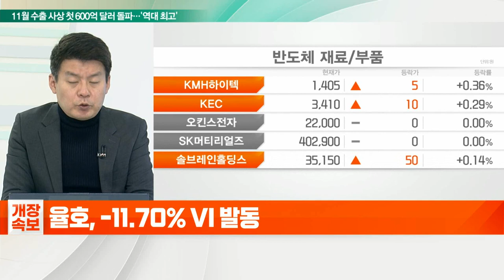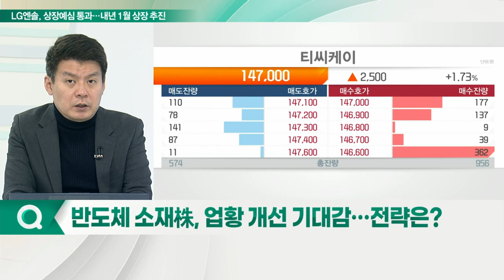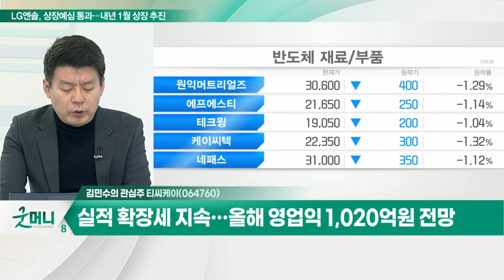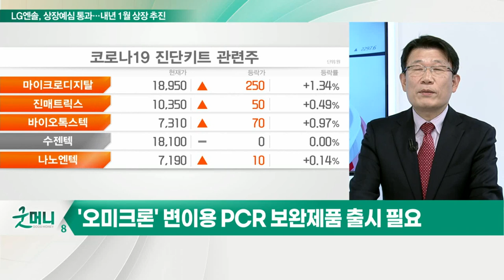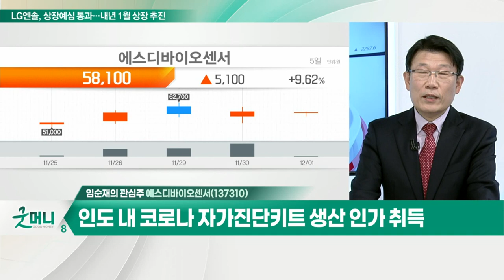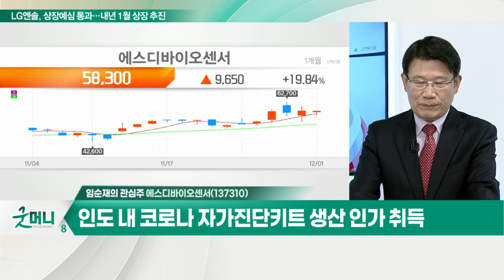티씨케이... SiC링 주력… 일본산 소재 국산화로 매출↑ / 에스디바이오센서... 3분기 실적 소폭 감소 불구 누적금액 2배 이상 증가_개장 관심주 (20211201)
Q. 반도체 소재株, 업황 개선 기대감… 전략은?
- 실적 성장 확인된 기업에 주목

Q. '오미크론' 확산… 진단키트株 반등세 이어갈까?
- '오미크론' 특성 구체화될 때까지 변동성 지속
- '오미크론' 변이용 PCR 보완 제품 출시 필요
- 국내 진단키트 기업 추가적인 매출 기대

티씨케이(064760)
- SiC링 주력… 일본산 소재 국산화로 매출↑
- 특허 보호 소송 일부 패소로 주가 부진
- 삼성전자 내년 낸드 200단 수혜
- 실적 확장세 지속… 올해 영업익 1,020억 원 전망

- 국내 체외진단 대표주
- 3분기 실적 소폭 감소 불구 누적금액 2배 이상 증가
- 12월 1일부터 MSCI EM 지수 편입
- 인도 내 코로나 자가진단키트 생산 인가 취득